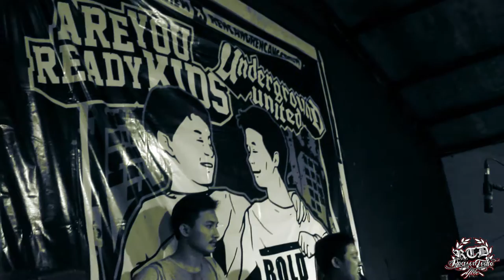REASON TO DIE "Liar", Live AT ARE YOU READY KIDS UNDERGROUND UNITED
@ARCAF CAFE YOGYAKARTA, 17 DESEMBER 2016

REASON TO DIE - YOGYAKARTA HARDCORE -
SONG: "LIAR"
ALBUM: UNDEFEATED

YOGYAKARTA - INDONESIA

ANOTHER STATE OF MIND DOCUMENTATION 2016